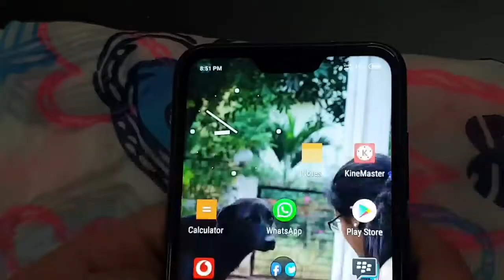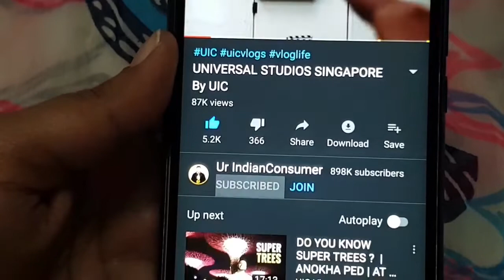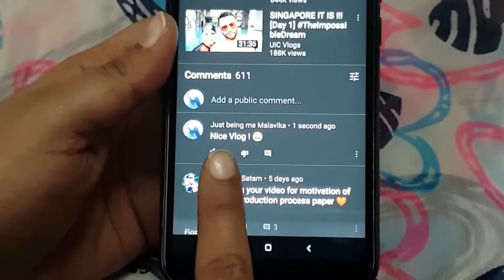How To Subscribe Like & Comment